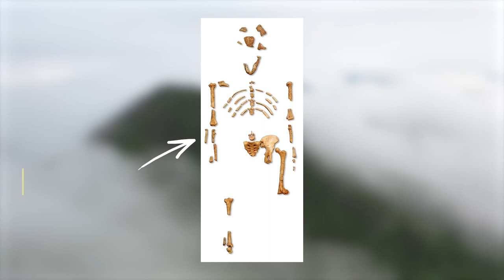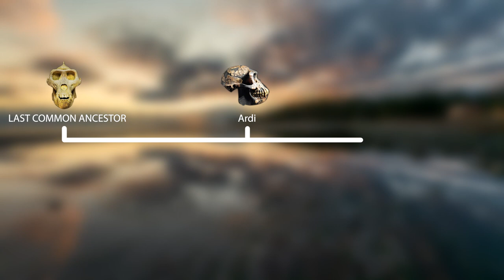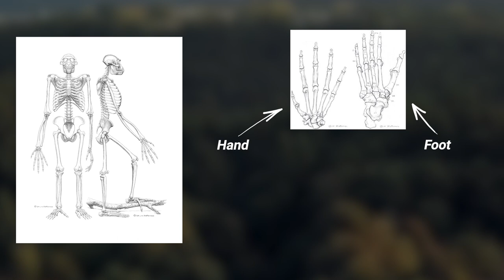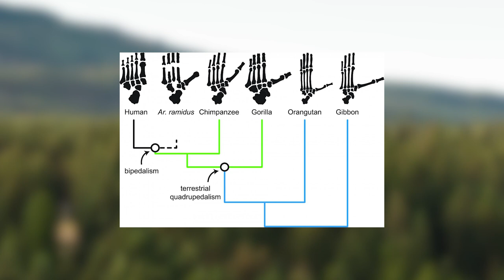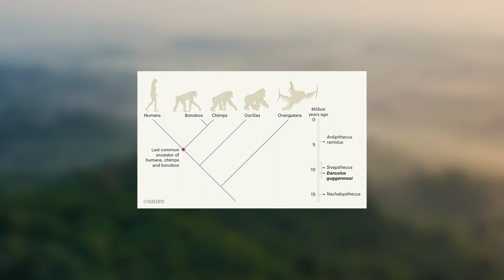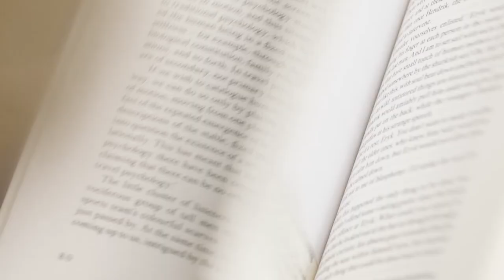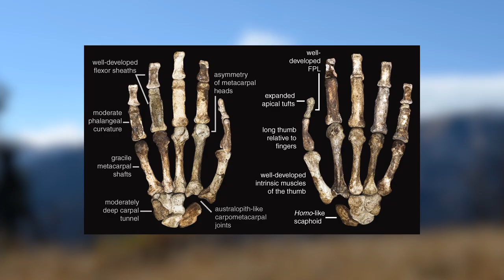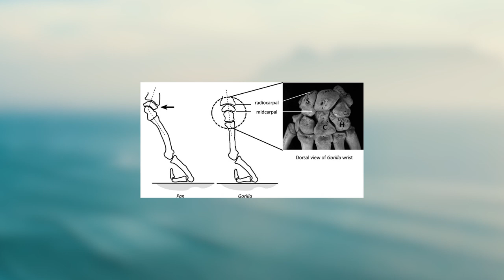Has This Changed What We Thought About Our Last Common Ancestor?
In todays video we go back to a time before civilisation, back to a time that isn't well documented. Join me today on Ancient Yoke as investigate who ours and Chimpanzees last common ancestor was and how and when we split from each other, enjoy